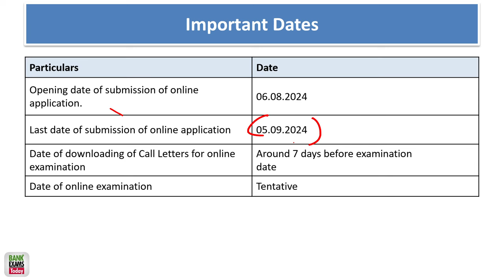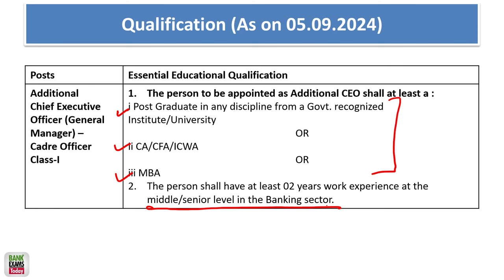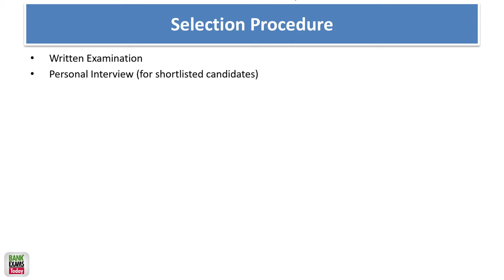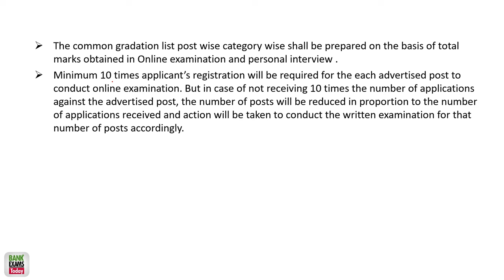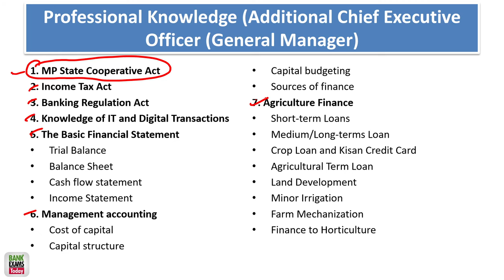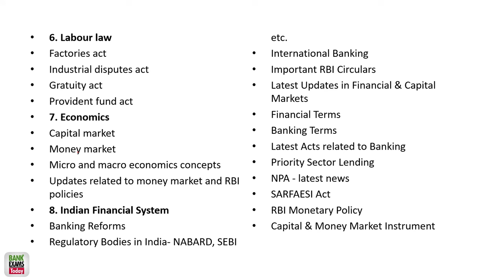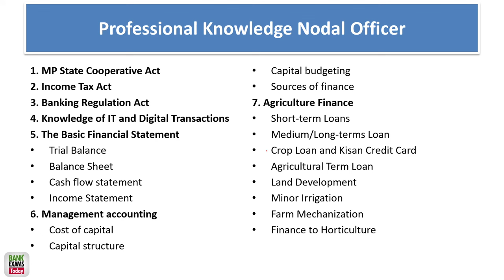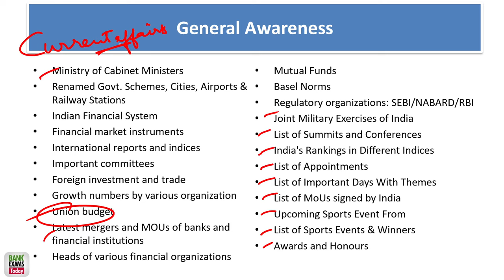MP APEX Bank Recruitment 2024: Syllabus, Cutoff, Study material